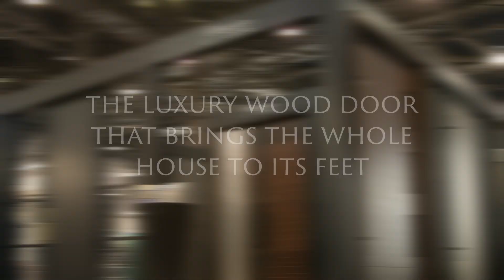Introducing EuroTech TM - The guts to outperform all other wood doors.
This January, the biggest crowds in over a decade flocked to Las Vegas to see the one performer who came to town and redefined the entire category of luxury wood front doors.